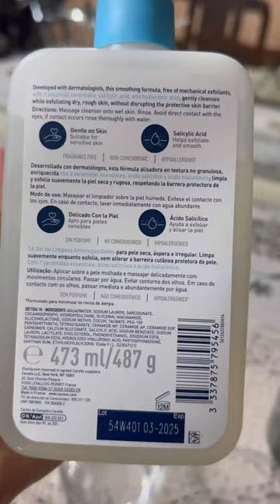skincare selfcare selfimprovement momtobe